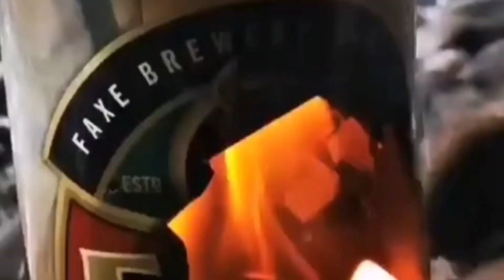[캠핑생활] 맥주캔만으로 음식 해먹기 🫕 뭐든지 다 해먹을 수 있어요 👍